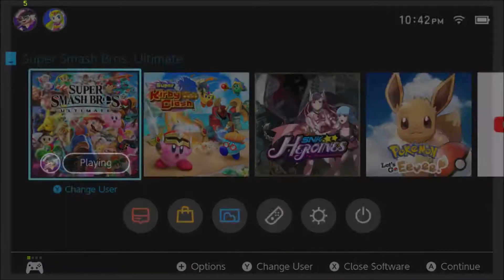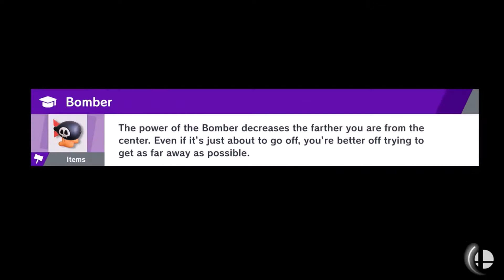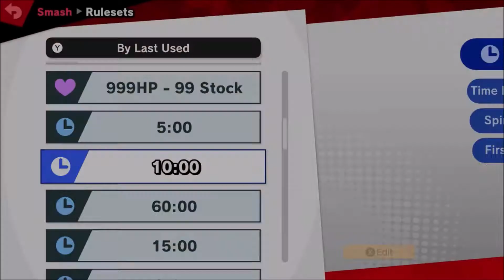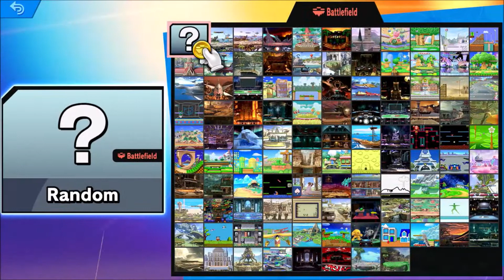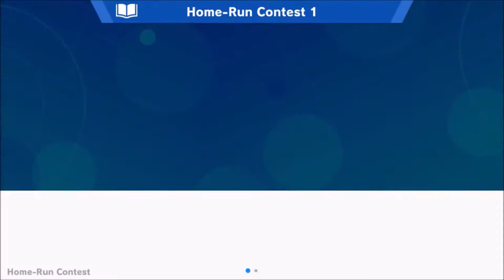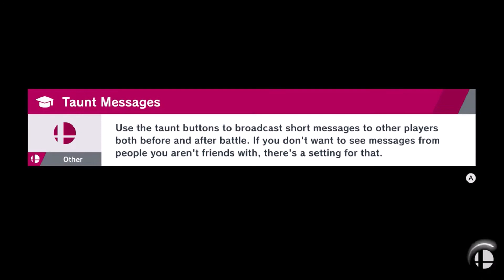Reacting to Nintendo Direct 2/17/21